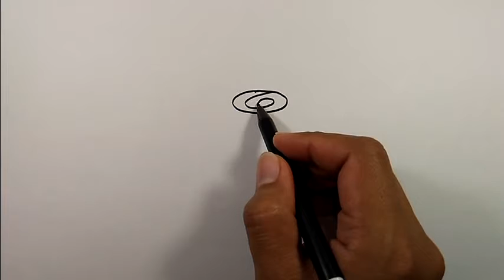How to draw a rose with brush pen | Drawing Ideas For Beginners